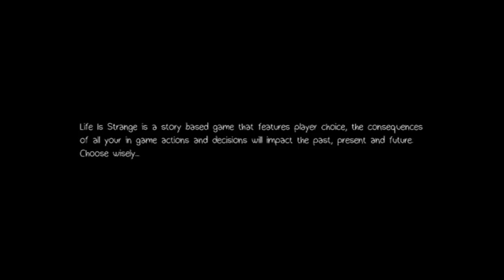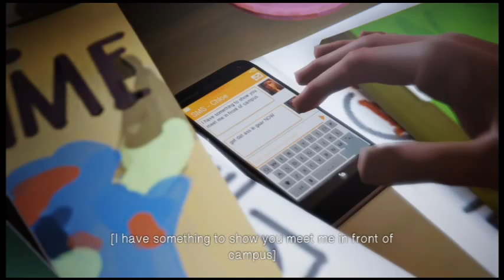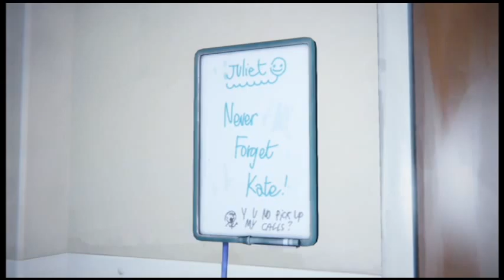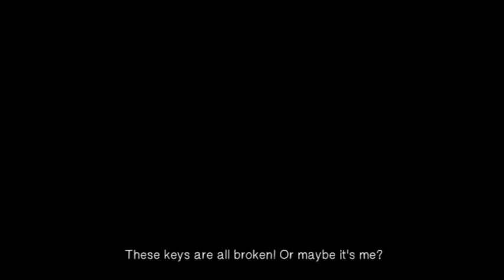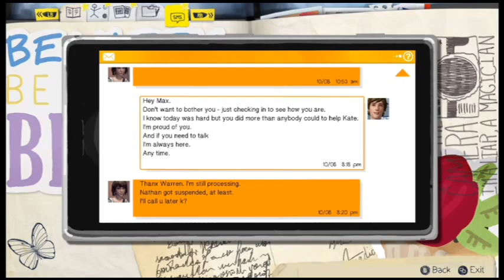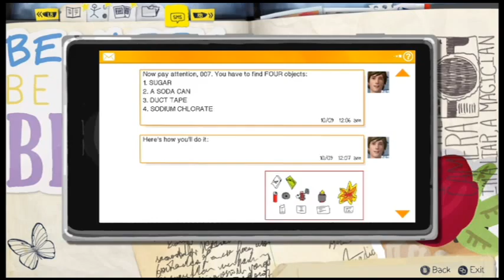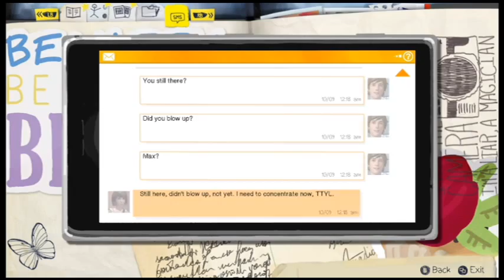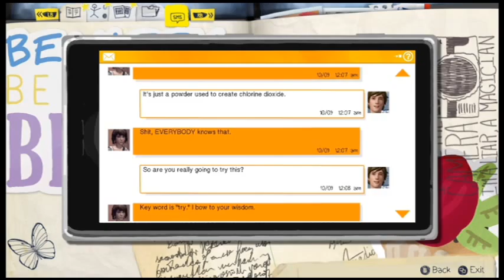Scott and Sonny Play - Life Is Strange | Chaos Theory - Part 1 [Episode 3]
I just want Chloe to be our girlfriend...

Scott and Sonny Play - Life Is Strange - Part 1 - Chaos Theory [Episode 3] Playthrough / Walkthrough / Let's Play / Xbox One / New

I'm desperate for views:
 Minecraft FTB Halo
Red vs Blue Achevement Hunter
MLP Michael Gavin Free Geoff Ramsey
Burnie Burns CaptinSparkles
IMDB RoosterTeeth Podcast
Call Of Duty Minecraft Mods
Minecraft Custom Edition
Minecraft Xbox 360 Edition
BrokenMicProductions
Daniel Casiano My Little
Pony : Friendship Is Magic
Brony Pony
Animations
Crack Hacks X-Ray Cool Client Halo 4 Halo Reach
How To Make Money Fast Random Viral Videos
Midnight Storm Christmas Hanuka Quanta
Doctor Who Mod Minecraft 1.4.6
MoeCreatures Time Travel Doctor Who Season 8 Episode 2
Call Of Duty Blackops 3
Call Of Duty Halo Warfare 4
Penumbra Reaction
scary PewDiePie Horror Game
Brony what is
FarCry3 Daniel Casiano
Casino Money Screems
Of Terror how to not lag durring a video game
BrokenMike
la de dede da da
Eagle snatches up baby
RayWilliamJhonson
= 3 happy sad cool bad money hony
dogs proud family guy wanna get high nope.png
pictures cat videos viral dogs hell hounds DEATH
nightmare dicks penis porn wow no
FREE HOW TO sex toys BRO ARMY
PewDiePie Scary Barrels Bro Made Slender Based\
My Little Pony Fighting
is Magic Full Rainbow Dash
Vs Doctor Whooves vs Rarity
Mane 6 Japanese Super Scary
Sundays IMSCARED PewDiePie Yamimash
IHasCupQuake Cup Check
Saturday Night Live Tobuscus
Portal 2 Car Ride CLEAN THE
DISH WOOSH My Little Pony
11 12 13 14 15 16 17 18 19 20
White Face Xbox Live
Minecraft Animation Game Scary Indie
Anal Kululu cat mario rage gasm ore
Pasedelo indie horror game
PEWDIEPIE yammy Cat Mario Minecraft Mondays With Dan
Babby Crying Justin bieber Akon Minecraft Style
Call Of Duty Zombies LEts Play PArt 1 Hardest Game ever
Die Rise COD Vurruct COD Modern
Warfare 2 and 3 and 1 and 4 NUTUPAMIGO
plays COD:5 Nacht der untoten! Garys Mod
Trouble In Terrorist Town
Help Wanted Youtube Partner Jasmine Alladin
Funny Cool Hilarious Viral 100000 Views
Come Here Views Love Kindness Loyalty
Ponies Awesome Gameplay SCP Containment Breach
Slender modification ear rape
LOL funny unexpected kills Penumbra
Amnesia The Dark Decent Episode Basics
Are The Unbasic Terms Of Happiness and debt
Rainbow Apocolypse Double Rainbow All The Way Across The Sky YEah
So Intence Do Da Ding Dong Walla Walla Bing Pange
Rainbow Death Pinkie Shy Night Dead Dash
Chaos Part 1 Part 2 Part 3 Family Guy HA HA Funny
Jhon Smith Pokahonish Sorbet08 minecraft videos death 08 video one
two three pure bd craft texture packA Crooked man
walked a crooked mile and found a crooked sixpence upon
a crooked stile he bought a crooked cat which caught a
crooked mouse and they all lived together
in a little crooked house mother goose
Dust An Elysian Tail Halo 2 Lets Play
dodger dooger dexterity bonus dexteritybonus presshearttocontinue soa sword art online ggo
xbox one ps4 attack on titan immortalhd
fer the mentally dum uberhaxornova goldenblackhawk
tomanex seananners homestuck walkthrough walking dead
breaking bad deadliest warrior dark knight audacity telltale
pokemon zelda dazzle elgato till i rage omegle trolling ghost
Maker Max social blade machinima happy hour morgan freeman allshamnowow shrek is love shrek is life best funny vines thirsty speed art in0my0u half life 3 confirmed arrow dexter Five Nights at Freddy's TvMaxwell Maxwell Forrest Resident Evil remake remastered life is strange Jill Chris re1 re2 re3 re4 re5 re6 revelations Resident Evil Remastered Walkthrough Gameplay Part 1 includes the Intro and a Review of the Remake for PS4, Xbox One, PS3, Xbox 360 and PC in 1080p 60FPS. This Resident Evil Remastered Gameplay Walkthrough will include a Review, Jill Valentine, Chris Redfield, All Cutscenes, Costumes, Bosses, Enemies and the Ending of the Remake. We get to super cool bad girls house and then we get lost on what to do, because we suck.
Scott and Sonny Play - Life Is Strange | Chrysalis - Part 4 [Episode 1] Out of Time